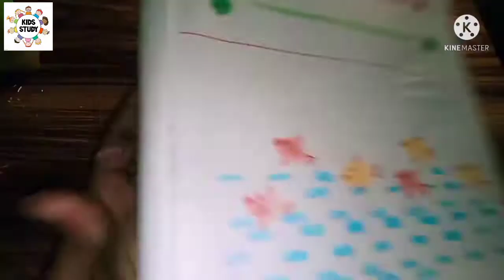Day35 | बच्चों को colouring करना कैसे सिखाएं | How To Learn Kids To Colouring | Easy Colouring Hack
Heyy Guys, welcome to all my youtube channel Kids Study. In this video,you will show that how to learn kids to colouring.

ABC, अ आ इ और 123 के साथ साथ बच्चों को standing line सिखाएं || Day 8

Hi guys,

      Kids Study is a education channel. Kids Study channel is specially for parents and their children.In Kids Study Channel, you will learn that how to teach your child at home with the help of creative idea and fun activities. Kids Study channel is provide pre school study.